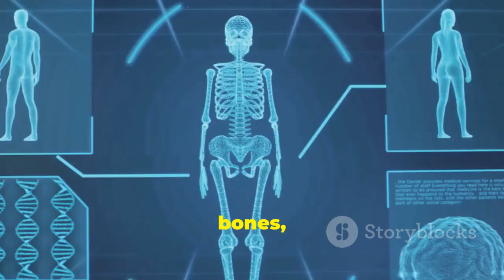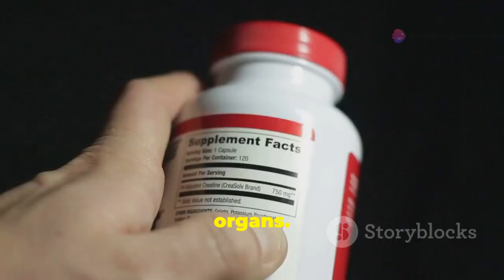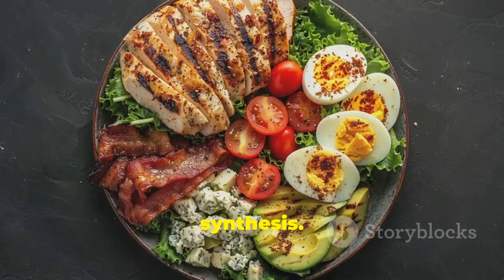The No1 FREE Hormone That Can Make You Younger | DO THIS DAILY AND NEVER AGE!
- Neotonics Supplements | Skin Cell Turnover: The Key To Understanding And Treating Skin And Gut Issues

- SeriSkin Supplements | Soak This “Plump Peptide” Into Your Skin To Smooth Away Wrinkles

- Anti-Aging Hacks | It’s About Time For You To Learn Anti-Aging Hacks!

- ANTI TAR® TripleGuard filters are specially designed to help smokers reduce tar and nicotine intake, making it an essential product for those who struggle to quit smoking.

- LifeCell South Beach Skincare All In One Anti-Aging Treatment, Anti-Aging Cream, 2.54 oz

- ISDIN Melatonik Overnight Recovery Anti-Aging Benefits Night Serum, 30 milliliters (Pack of 1)

- Epionce Intensive Nourishing Anti Aging Face Cream, 50 milliliters (Pack of 1) | Dimethicone, Glycerin, Ceramide | Dry Skin Barrier Repair | Moisturizer Face

- PCA SKIN HydraLuxe Anti Aging Deeply Moisturizing Cream, 1.8 oz (Pack of 1) | Day and Night Use | Improves Moisture Retention in Skin, Smoothes Fine Lines and Wrinkles

- Led Face Mask, 7 Colors Light Mask for Face, Blue & Red Light Face Mask Anti-aging, Anti-wrinkle, Korean Professional Technology Led Light Mask for Face and Neck A-021

- NuDerma Clinical Skin Therapy Wand - Portable Skin Therapy Machine w 6 Fusion Neon + Argon Wands – Anti Aging - Clarifying - Skin Tightening & Radiance - Wrinkle Reducing

The No. 1 Hormone that can make you Younger. and it's FREE!
DO THIS DAILY AND NEVER AGE !!

Unlocking the Secret to Youth: The Power of HGH! by greenSHERQ's Workspace

Human Growth Hormone (HGH) is often touted as a key to unlocking youthfulness and vitality. Produced by the pituitary gland, HGH plays a crucial role in growth, metabolism, and muscle development. As we age, natural HGH levels decline, leading to concerns about decreased muscle mass and increased fat. Some advocate for synthetic HGH as an anti-aging solution, claiming it can enhance physical performance and improve overall health. However, evidence supporting these claims is limited, and potential side effects, such as increased risk of diabetes and joint pain, raise concerns. Understanding HGH's true impact is essential for anyone considering its use.

OUTLINE:
00:00:00 The Fountain of Youth Within
00:02:32 What is HGH?
00:04:48 The Architect of Youthfulness
00:06:19 Restoring Your Body's Chemistry
00:06:59 Igniting Your Internal HGH Factory
00:07:54 Fueling Your Body's HGH Production
00:08:44 Preventing HGH Depletion
00:09:24 A Life of Vitality and Well-being
00:10:10 Embrace Your Power to Rejuvenate